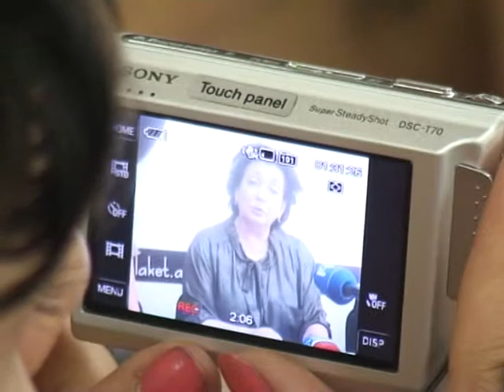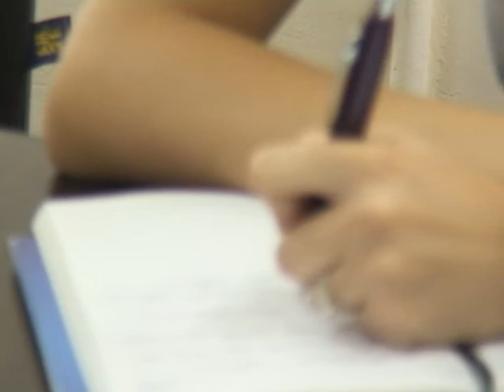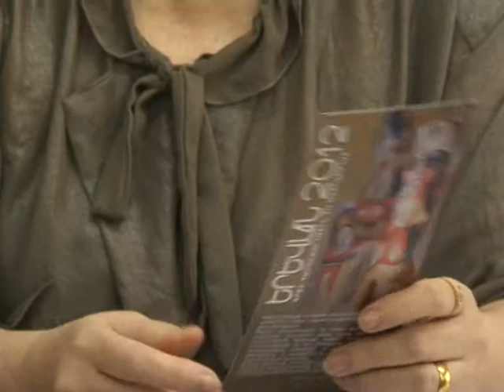Ruben Qochar - yelaket press club